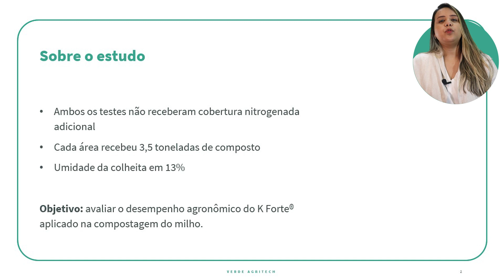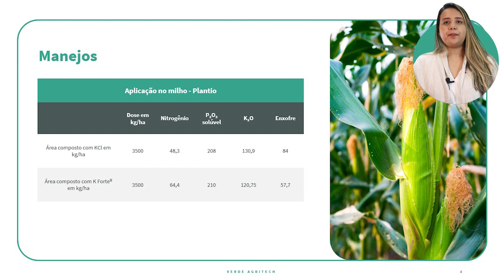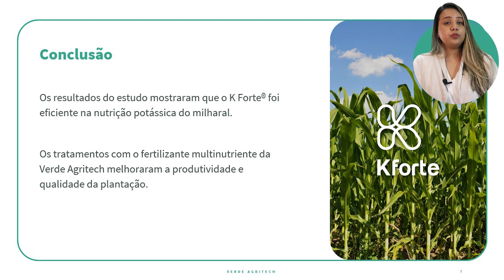K Forte® no milho: resultados surpreendentes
O potássio é um dos nutrientes fundamentais para o cultivo do milho, uma das principais culturas agrícolas do Brasil. Assista a este vídeo e descubra como o K Forte®, fertilizante de liberação gradual, pode melhorar a produtividade e nutrição do solo de maneira surpreendente.

Não perca esta oportunidade de conhecer os benefícios do K Forte® para a sua lavoura. Se você deseja melhorar a nutrição e produtividade do solo, entre em contato com a equipe da Verde Agritech e descubra como os nossos fertilizantes podem fazer a diferença